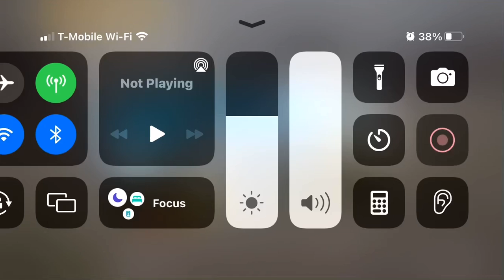Crossout Mobile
Wow! This game is actually more fun than the PC version!